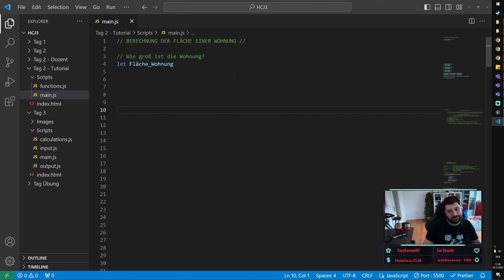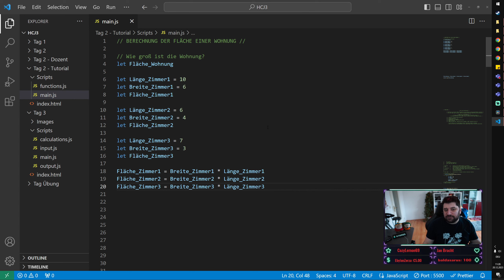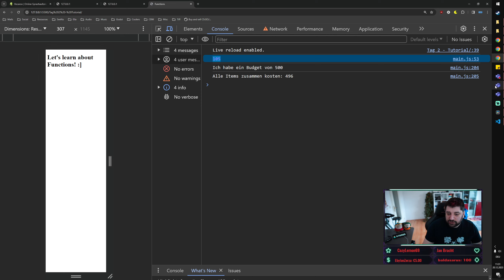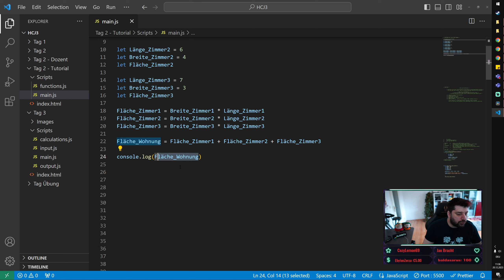JavaScript Einstieg #002 Alles über Variablen - Praxis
Willkommen zu meinem neuesten Video! 🚀 In diesem Tutorial tauchen wir tief in die Grundlagen von JavaScript ein, und heute steht das Herzstück jeder Programmiersprache im Mittelpunkt: Variablen. Als angehender Fachinformatiker für Anwendungsentwicklung möchte ich euch einen klaren und detaillierten Einblick in die Welt der Variablen geben.

Grundlagen verstehen: Ich erkläre, was Variablen sind und warum sie in der Programmierung so wichtig sind.
Syntax leicht gemacht: Wir werfen einen Blick auf die Syntax von JavaScript-Variablen und wie ihr sie deklariert.
Datentypen kennenlernen: Entdeckt die verschiedenen Arten von Daten, die Variablen in JavaScript speichern können.

Anfänger: Wenn ihr neu in der Welt der Programmierung seid, ist dieses Tutorial perfekt für euch.
Klassenkameraden: Dieses Video ist besonders für meine Mitstudierenden gedacht, die mit JavaScript ihre ersten Schritte machen.
🚀 Warum solltet ihr zuschauen?
Ich teile meine persönlichen Erfahrungen als angehender Fachinformatiker und gebe euch Tipps, wie ihr mit JavaScript-Variablen effizient umgehen könnt. Lasst uns gemeinsam die Grundlagen legen!

Lasst mich in den Kommentaren wissen, welche Themen euch noch interessieren! Viel Spaß beim Lernen und Coden! 💻✨